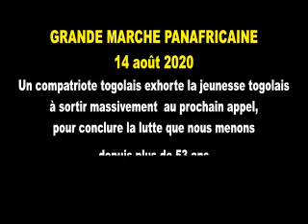Manif panafricaine à Bruxelles: un togolais exhorte ces concitoyens à plus d'engagement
Vidéo de Sylvain Amos